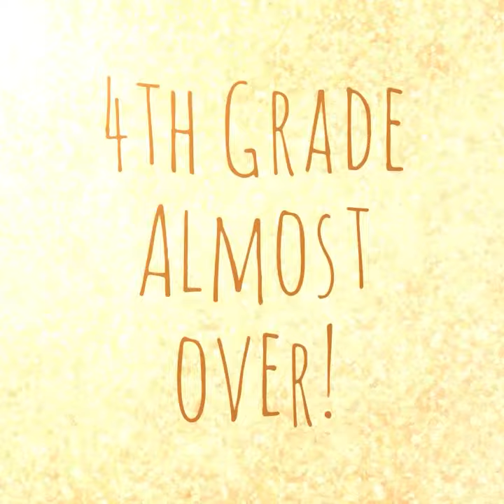Kyana's field day 2017